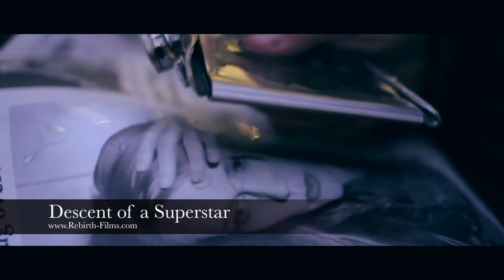Descent of a Superstar Interview with Writer/ Director/ Producer Omari Matlock!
Reel Independent sits down with Omari Matlock to talk with him about Writing, Directing and Producing the short film Descent of a Superstar.